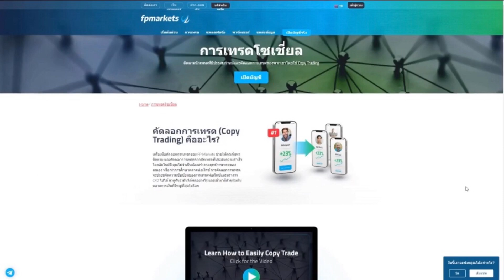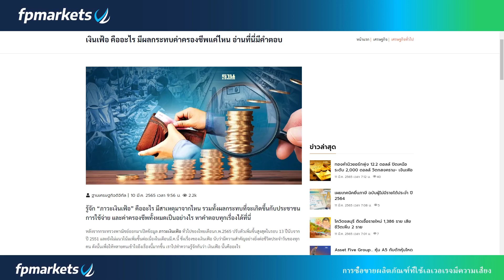รู้จัก “ภาวะเงินเฟ้อ” คืออะไร มีสาเหตุมาจากไหน รวมทั้งผลกระทบที่จะเกิดขึ้น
🔥ข้อมูลจาก ฐานเศรษฐกิจดิจิทัล รู้จัก “ภาวะเงินเฟ้อ” คืออะไร มีสาเหตุมาจากไหน รวมทั้งผลกระทบที่จะเกิดขึ้นกับประชาชน การใช้จ่าย และค่าครองชีพทั้งหมดเป็นอย่างไร หาคำตอบทุกเรื่องได้ที่นี่

สนใจเปิดบัญชีกับ FP Markets แอดไลน์ ID : so1289